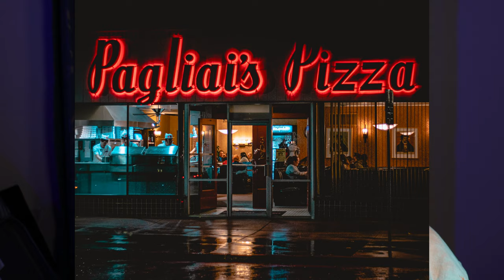3 things to correct or your photography will suffer!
Welcome back everyone! today I will be giving you 3 powerful tips to help you reach a new level of your photography skills that you have inside of you! I only speak from experiences so you know these secrets are battle tested.

Correct this #1 00:33
Correct this #2 01:38
Correct this #3 03:22